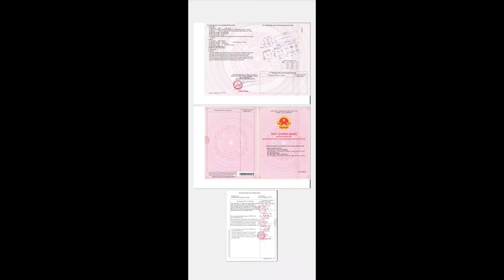NOVALAND Lakeview, Có ai mua căn Biệt thự bỏ không khu này???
Bán nhà Biệt thự quận 2, Tp thủ Đức, 233m2(15x15,5m) Thuộc khu Phường Bình Trưng Đông, TP Thủ Đức, Thành phố HCM
Xem thêm danh sách các video cần thiết cho nhà đầu tư và sale bất động sản.